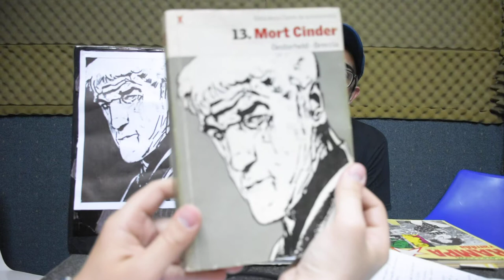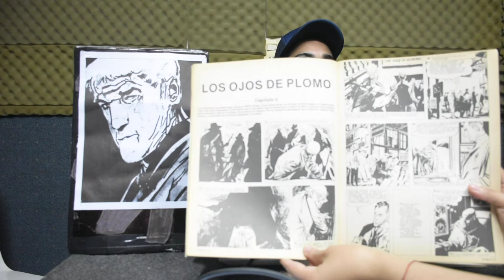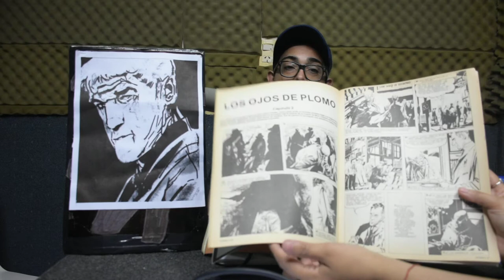Lápiz Parlante "Mort Cinder" por Eduardo Zurdo - La Expiación - 31/10/19